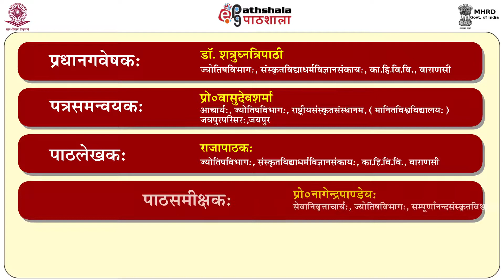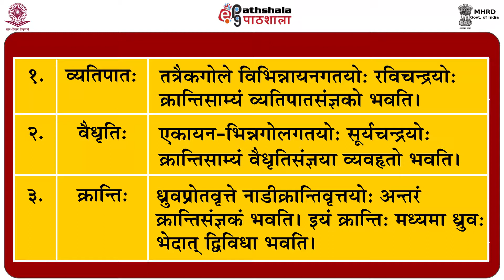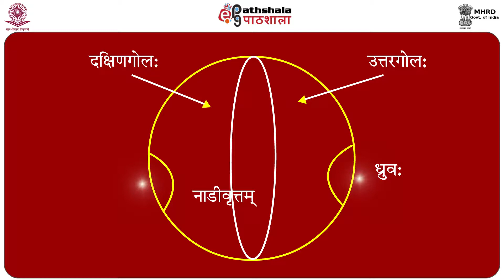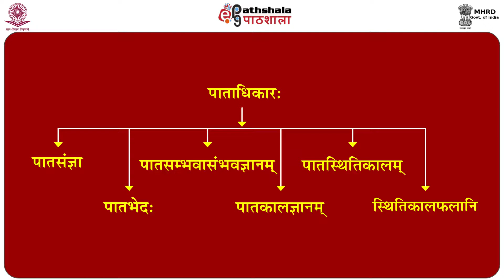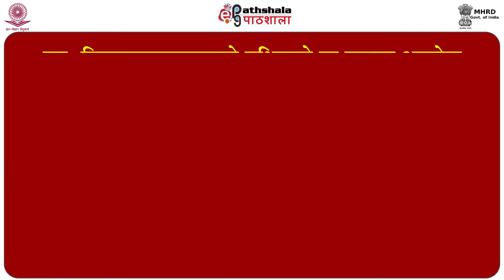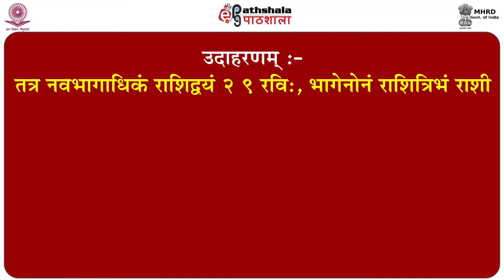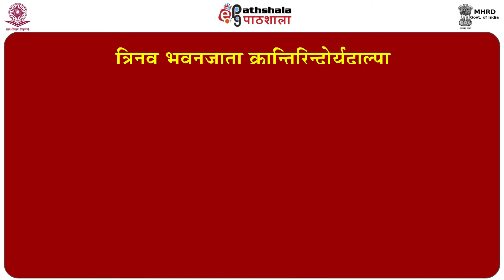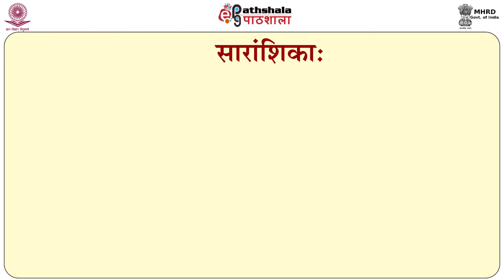Paat kaal gyanam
Paper : P-04. Siddhant Shiromani (Paatant)